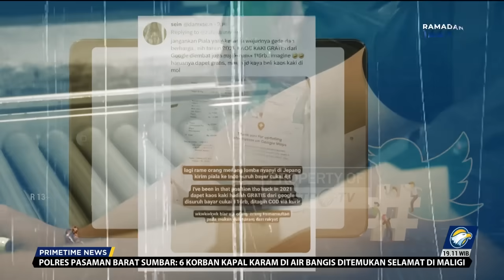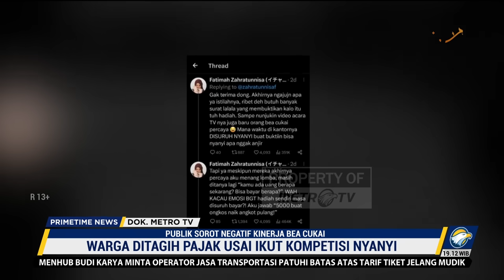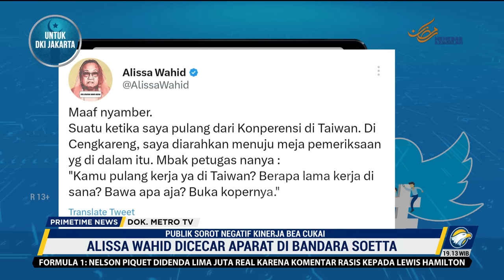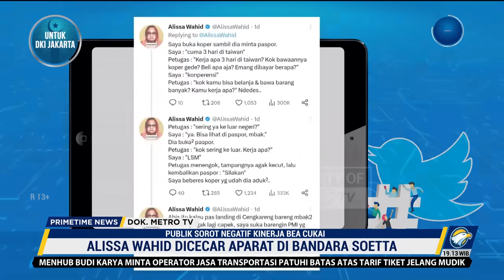Publik Bongkar Ulah Negatif Bea Cukai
MetroTV, Direktorat Jendral Bea Cukai terus menjadi sorotan publik, Netizen ramai membicarakan kinerja petugas Bea Cukai di lapangan terutama di kawasan bandara